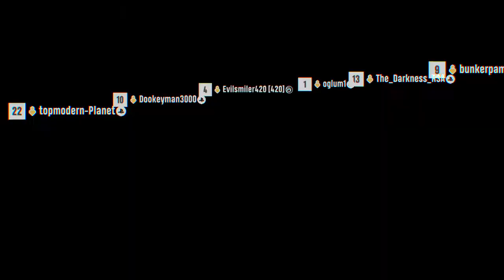Getting wrecked on my first play on the new mass race Zion's Hill | Riders Republic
Nice new mass race track!